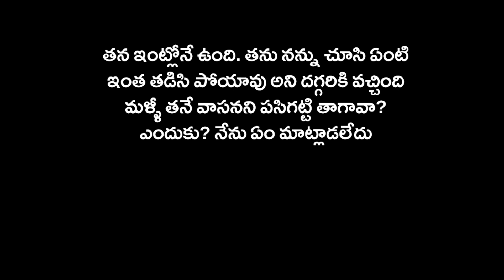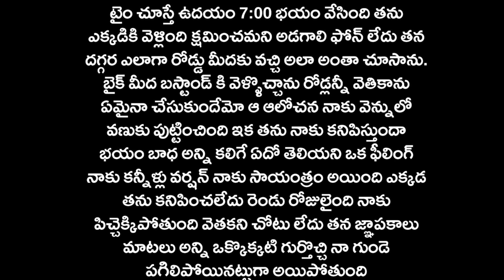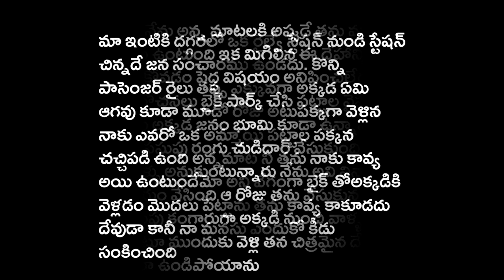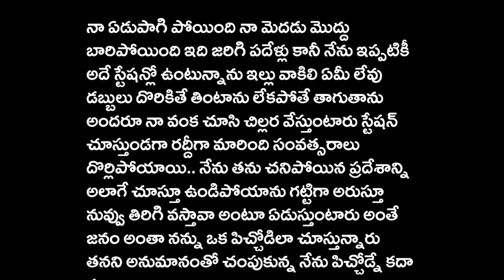పొరపాటున భార్య మొబైల్ ఫోన్ చుసిన భర్త వాట్సాప్ మెసేజ్ లో ఏముందో చూసి ఒక్కసారిగా భర్త షాక్